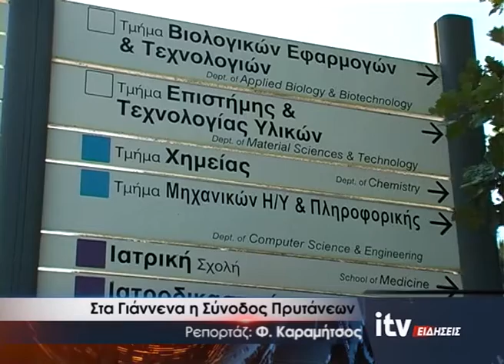Στα Γιάννενα η Σύνοδος Πρυτάνεων - ITV Ειδήσεις 02/05/2022 (video)